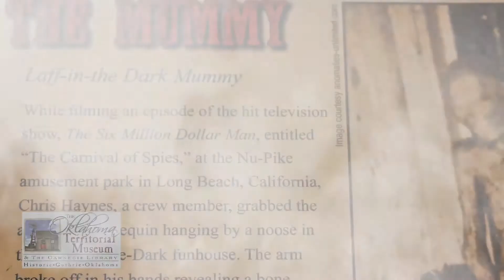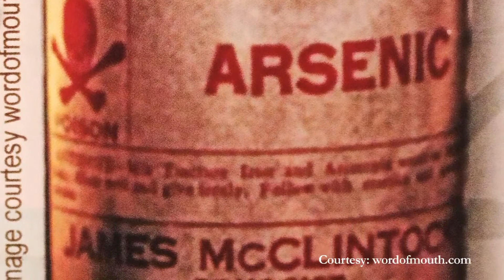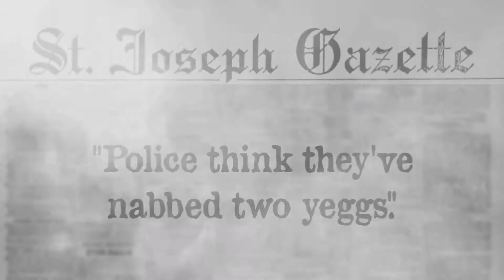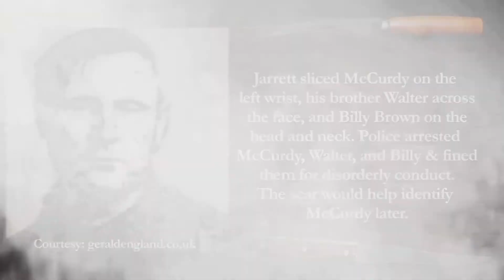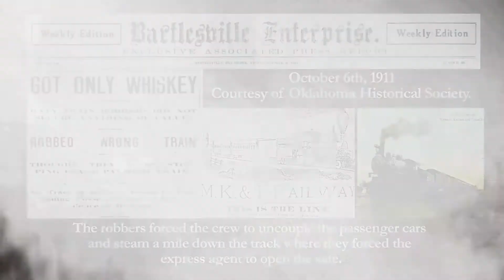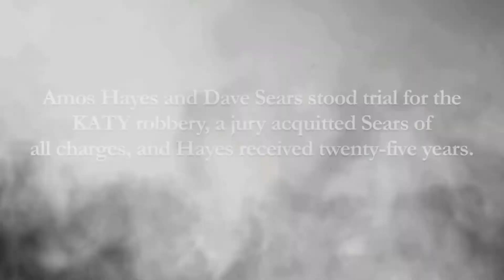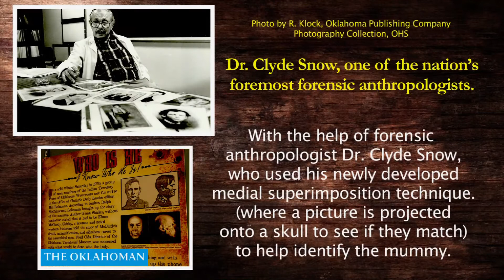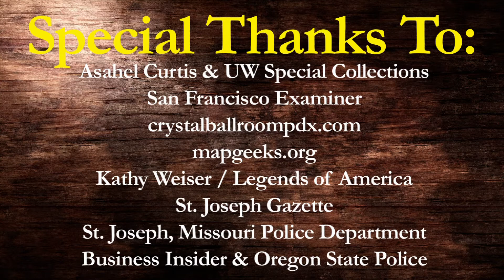VIRTUAL MUSEUM STORIES - ELMER McCURDY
You might have heard that scenes from the upcoming feature film "Infamous" were filmed in Guthrie. Did you know that a real life infamous outlaw, Elmer McCurdy, has Guthrie ties? McCurdy now rests in Guthrie's Summit View Cemetary, but his journey to get there is anything but normal. Thanks to Michael Williams from the Oklahoma Territorial Museum for his help telling this strange tale.

P.S. You can also find the grave of outlaw Bill Doolin buried in the "Boot Hill" section of Summit View.